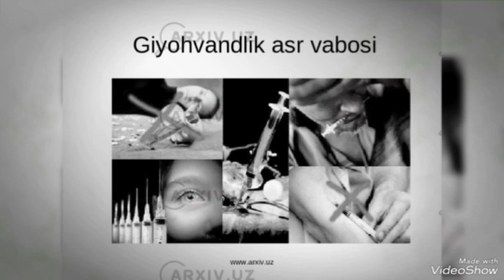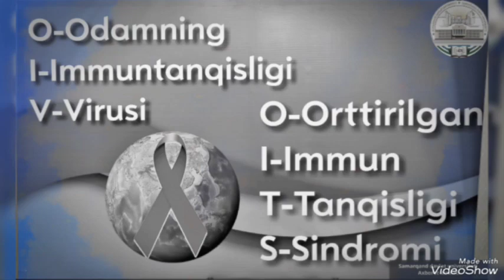26-iyun Butunjahon giyohvandlikka qarshi kurashish kuni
Yangiobod tuman axborot-kutubxona markazi abonementlar va foydalanuvchilarga xizmat koʻrsatish xizmati mutaxassisi tomonidan Butunjahon giyohvandlikka qarshi kurash kuniga bagʻishlab tayyorlagan videorolik.